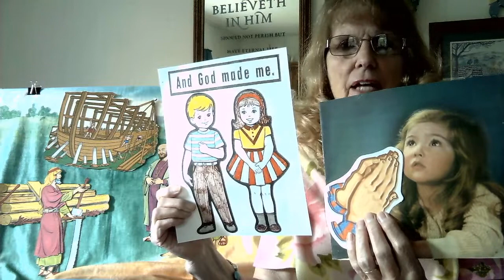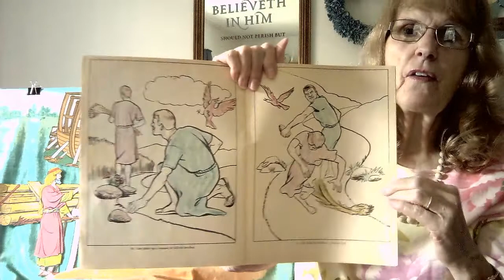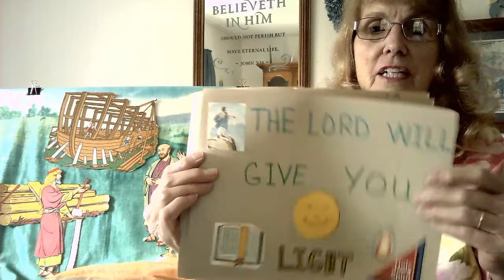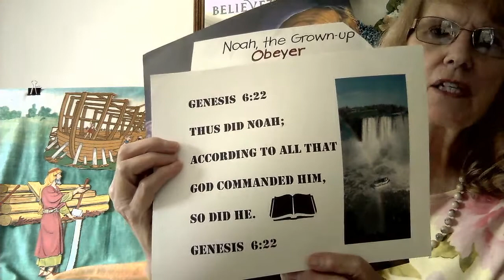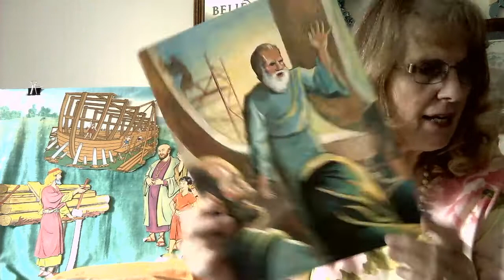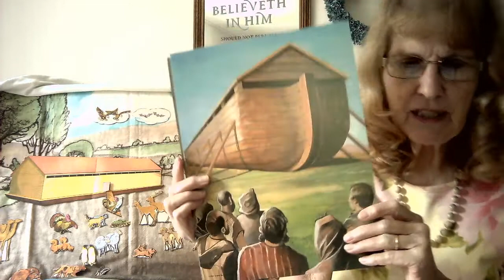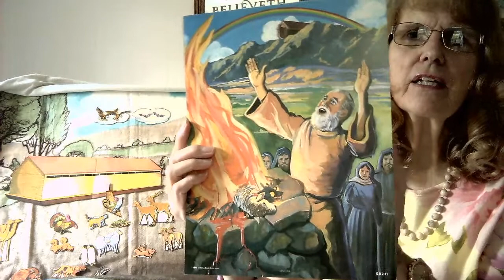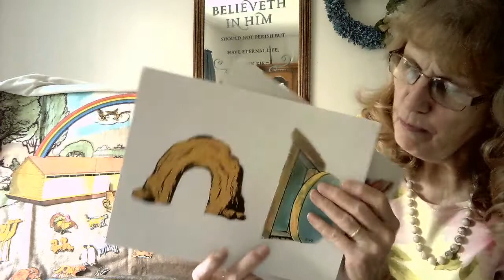Lesson 35 "Noah" 09/18/20